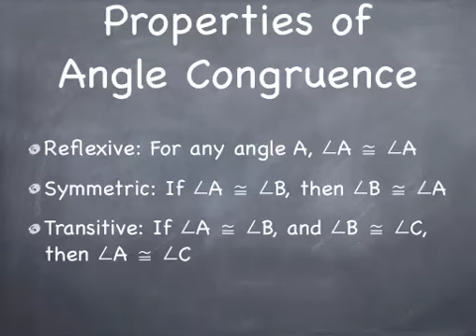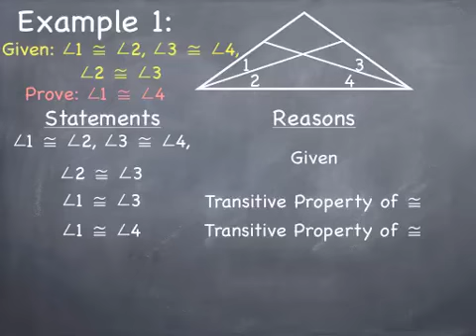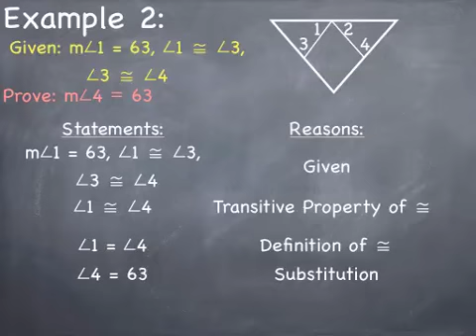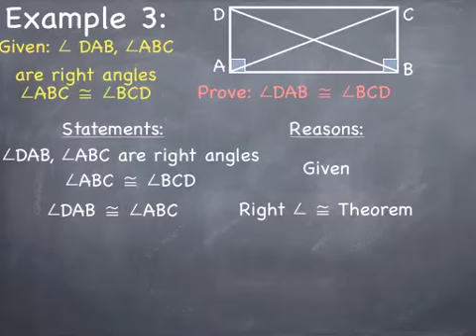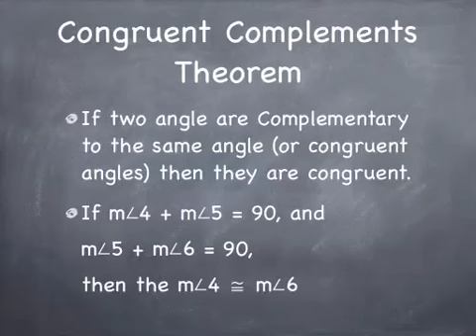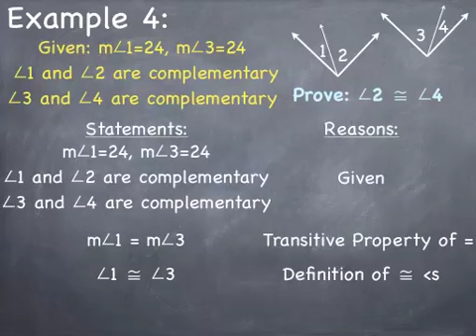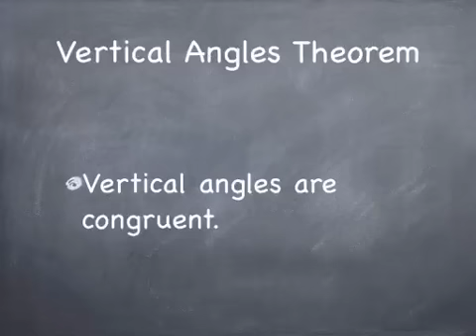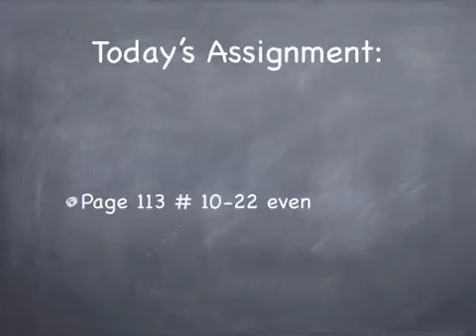Chapter 2 Section 6 - Proving Statements about Angles (Geo)